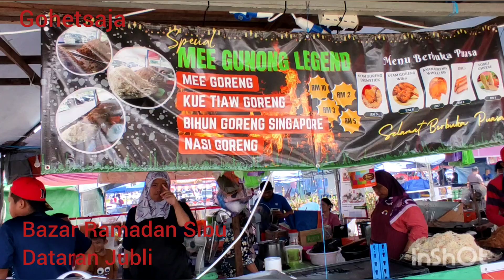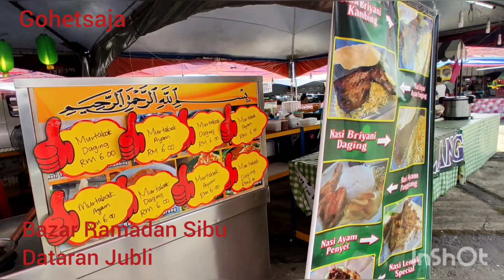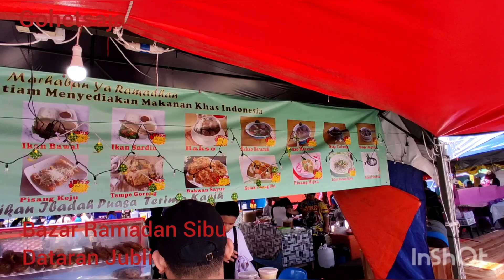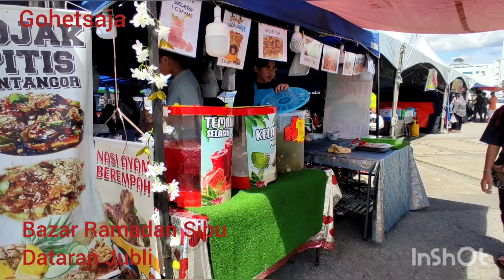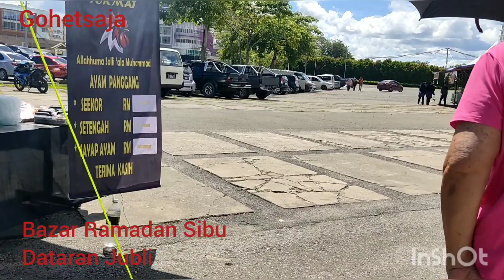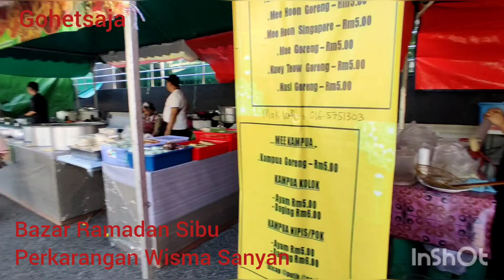Bazar Ramadan Sibu 2023 Ramadan ke 4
Sampat menjenguk Bazar Ramadan di Sibu..2 lokasi iaitu Dataran Jubli &  perkarangan Wisma Sanyan Sibu..